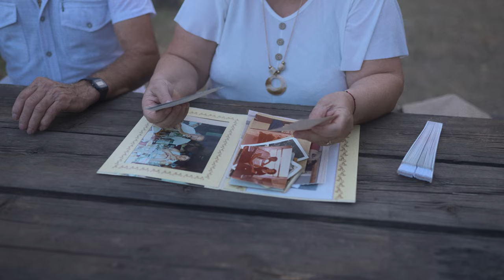Contigo Aprendí - Juan Jesús (Videoclip oficial)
Music video by Juan Jesús, performing "Contigo Aprendi"

Déjame en comentarios, ¿has estado así de enamorado/a? ...

"Después de tantos años me siento tan vivo
le doy gracias a dios por ponerte en mi camino

contigo yo aprendí,
a sonreír a amar de corazón y ahora puedo sentir
que eres la inspiración, que crece en mí
mi musa y mi canción contigo soy feliz

me siento cerca del infierno si no estás conmigo
en las noches de invierno quiero ser tu abrigo
entre las sábanas sentiré tu cuerpo sobre el mío
eres tu quien consiguió salvarme al borde del abismo

y es que me encanta tu figura
tu eres la dueña de mi locura
que no se acabe nuestra aventura
no existe nadie con un alma tan pura

y despertar con un beso,
con un te quiero que me eleva al cielo
llegaste a mi formando un gran revuelo,
de mi mundo tu eres el universo

quiero que lo nuestro sea eterno
y que no quede un espacio entre tu boca y mi voz
voy a cumplir ese deseo
que es perderme en tu cuerpo y besar cada rincón

contigo yo aprendí
contigo yo aprendí"

Intérprete:
Juan Jesus
Autor:  Juan Jesús Sánchez Escobar

Grabado en: Gys Promusic Records

Producción y edición: La Grieta Estudios
Guión: Juan Jesús y La Grieta Estudios
Actor: Jose Rojano Navarro
Actriz: Esperanza González Márquez

Diseño Portada: Álvaro Romero / Juan Jesús

Agradecimientos:
Talleres La Muralla, Feelimg Cafe, Ayuntamiento de Hornachuelos.